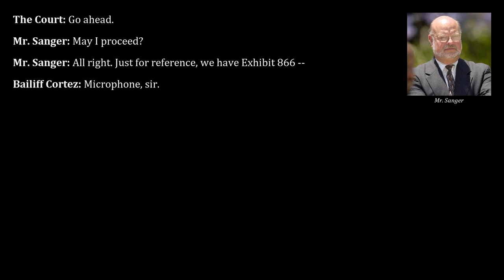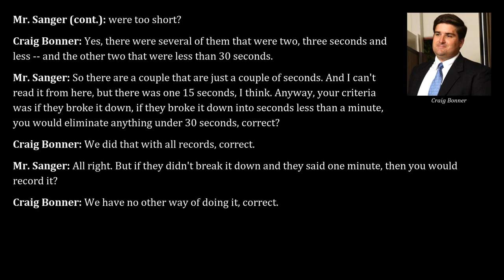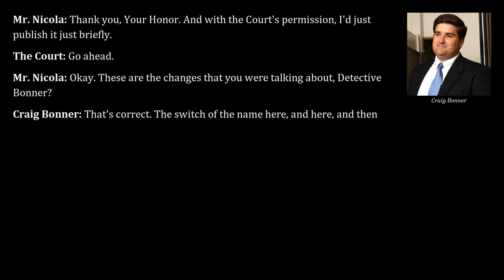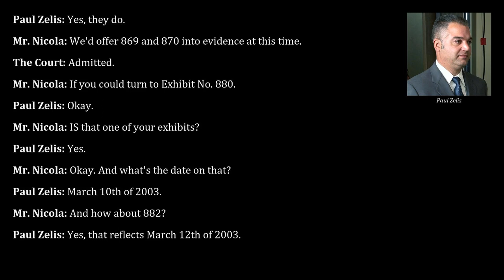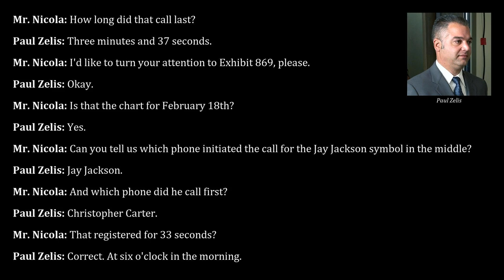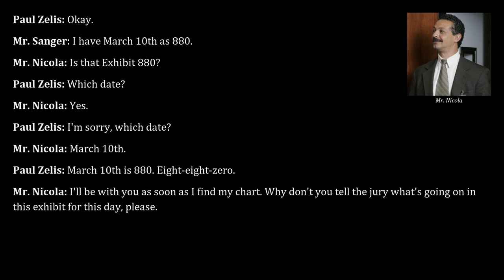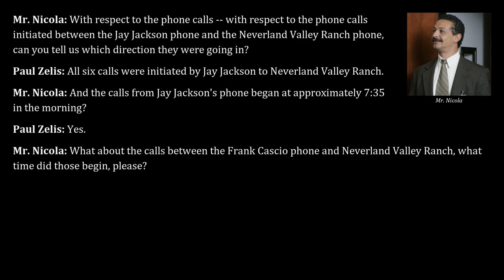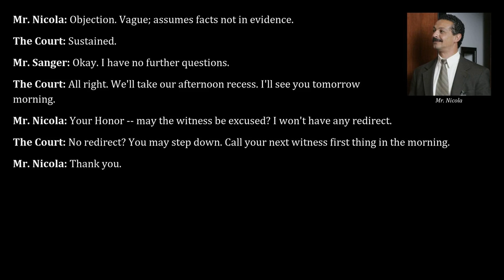Michael Jackson 2005 Trial, Day 42, Part 4 | Craig Bonner & Paul Zelis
Transcripts from May 2, 2005, of the trial "People v. Jackson" read aloud, part 4. Testimony by Craig Bonner and Paul Zelis.

Contents:
00:00 - Cross-examination of Craig Bonner by Robert Sanger of the defense (continued)
08:17 - Redirect examination of Craig Bonner by Mag Nicola of the prosecution
11:35 - Recross-examination of Craig Bonner by Robert Sanger of the defense
12:35 - Direct examination of Paul Zelis by Mag Nicola of the prosecution
30:02 - Cross-examination of Paul Zelis by Robert Sanger of the defense

Craig Bonner: A detective and one of the lead investigators in the case against Michael Jackson together with Detective Paul Zelis, Sergeant Steve Robel and Detective Victor Alvarez. As part of the investigation, Bonner participated in the execution of two search warrants, one of Neverland on November 18, 2003, and one of the the home of Marc Schaffel on January 31, 2004. Also testified on March 23, April 25, Apr 29, May 3, May 26 and May 27 (Day 17, 37, 41, 43, 60 and 61).

Paul Zelis: One of the lead investigators in the case against Michael Jackson together with Detective Victor Alvarez, Sergeant Steve Robel and Detective Craig Bonner. Became involved in the case on June 13, 2003. Zelis participated in the execution of the search warrant of Neverland on November 18, 2003. Also testified on Mar 16 (Day 12).